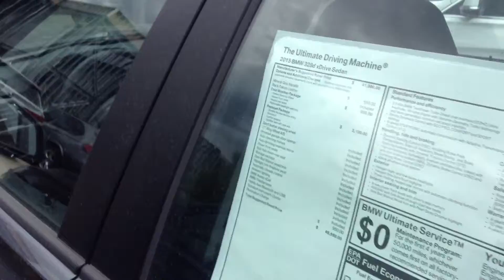Richard 2015 328XD